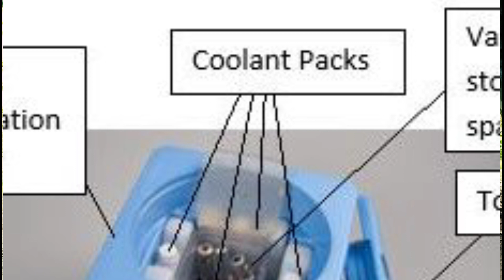গাভিনী গাহৰিক ভেকচিন দিব পাৰিনে ?/Pig farm in Adam/assamese